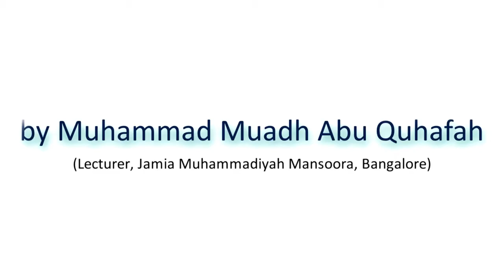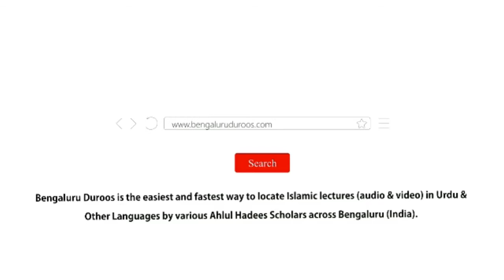Amsal ul Qur'an Ka Ta'aaruf (Part 1-4).|| Muhammad Muaz Abu Quhafah.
أمثال القرآن کا تعارف۔